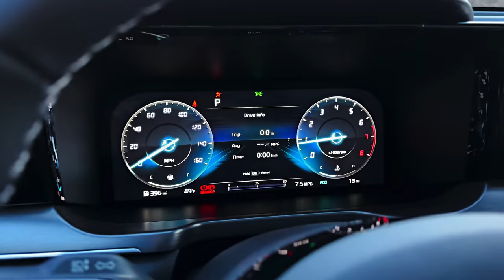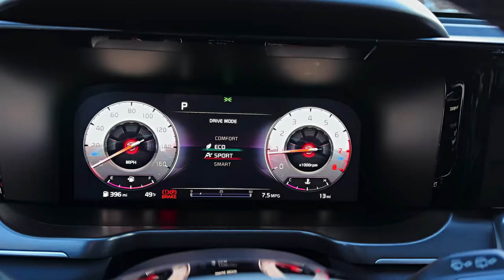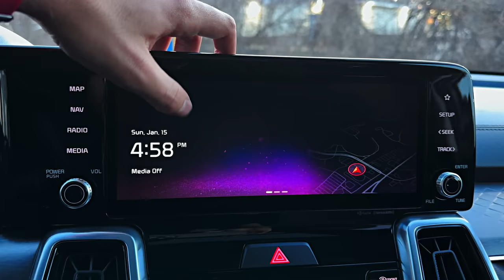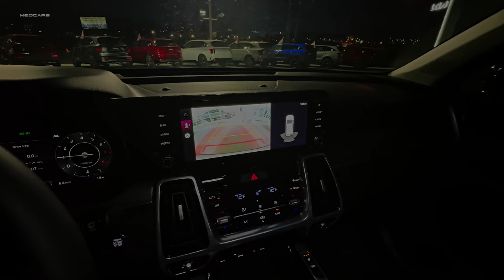Kia Sorento (2023) - Terrific Family Friendly SUV!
Thanks: Greenway Kia of Franklin

    Highs A smaller but more fuel-efficient Telluride with more powertrain options, spacious second-row, pleasant ride.
    Lows Third row is for kids only, front-wheel-drive models are prone to torque steer, limited towing capacity.
    Verdict The Sorento offers a lot for a little. It also features a comfortable and spacious interior, as well as a variety of powertrain options.

Overview
The mid-size crossover and SUV segment is swollen with entries, but the three-row Kia Sorento is one worth considering. With seating for up to seven passengers, the Sorento offers the utility of the larger V-6-powered Telluride, with better fuel economy and multiple powertrain configurations. The front-drive SUV comes standard with a 191-hp inline-four with an eight-speed automatic transmission; however, we think buyers ought to consider adding all-wheel drive and upgrading to the Sorento's 281-hp turbocharged four-cylinder engine. Kia also offers the Sorento with a 227-hp hybrid powertrain that returns an EPA-estimated 37 mpg combined and a 261-hp plug-in hybrid (PHEV) setup with an estimated 32 miles of battery-electric driving range. The Sorento offers plentiful passenger space for its size, and even includes available niceties such as heated and cooled front and second-row seating.

The Sorento pulls into 2023 without any major changes to its massive lineup. All models now come standard with blind-spot monitoring and rear cross-traffic alert while the S trim now comes with a wireless smartphone charging pad. The mid-range EX trim gets an eight-way power-adjustable passenger's seat and a frameless rearview mirror; the upscale SX now comes with a 12.3-inch digital gauge display, power-folding exterior mirrors, and rain-sensing windshield wipers. Kia has discontinued the Sorento Hybrid S base model and added a fully loaded Hybrid SX-P trim with standard all-wheel drive, 17-inch wheels, leather seating, and captain's chairs for the second row. The Hybrid EX gets a little love too, with an eight-way power front-passenger seat and a frameless rearview mirror. For 2023, the Sorento PHEV comes strictly in SX-Prestige trim. The PHEV SX-Prestige has all the fixings, including retractable rear-door sunshades, a 115-volt inverter, and an estimated 32 miles of electric driving range.
LX: $31,415
S: $33,915
X-Line S: $35,915
EX: $37,315
EX Hybrid: $38,015
SX: $40,215
X-Line EX: $41,015
SX-Prestige Hybrid: $43,815
SX Prestige: $44,815
X-Line SX Prestige: $45,015
SX-Prestige PHEV: $51,315

We like the EX hybrid. It's pricier than the base Sorento, but it comes standard with the turbocharged 1.6-liter four-cylinder hybrid powertrain that's more powerful than the base nonhybrid offering. It also has nicer amenities than the trims below it, including leatherette upholstery, heated front seats, blind-spot monitoring, rear cross-traffic alert, remote start, and snazzier styling such as 17-inch wheels and black exterior accents.

The Sorento has a wide selection of engine options and is available with front- or all-wheel drive. A 191-hp 2.5-liter inline-four-cylinder engine is standard and a 281-hp turbocharged 2.5-liter four-cylinder is available too. Both pair with an eight-speed automatic transmission and the hybrid model uses a six-speed automatic. We drove a top-of-the-line SX trim with the turbo four and appreciated its noticeable thrust, but we wish the powertrain felt more responsive off the line. The same model delivered poised handling, a nicely isolated ride, and firm brake-pedal feedback. The eco-friendly Sorento hybrid features a turbo 1.6-liter four-cylinder gas engine and an electric motor that work together to generate 227 horsepower. The all-wheel-drive Sorento plug-in hybrid features the same engine and transmission as the lesser hybrid, but in this application, the powertrain makes a combined 261 horsepower courtesy of a more powerful electric motor.

Towing and Payload Capacity
Although the Kia Sorento won't move mountains, its marginal towing capacity could prove helpful in some situations. The maximum towing capacity for the Sorento is 3500 pounds when equipped with the turbocharged 2.5-liter four-cylinder engine and the optional towing package. Avoid the towing package or opt for the base naturally aspirated four-cylinder engine and that figure falls to 2000 pounds. Though the Sorento can't match the V-6-powered Kia Telluride's 5000-pound tow rating, it still can haul a couple of jet skis or small farm animals—depending on your lifestyle.